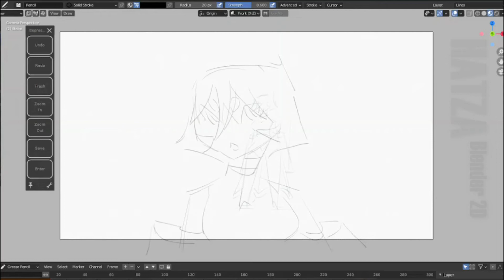GUM EATER (sketch 1.0)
// MUSIC //